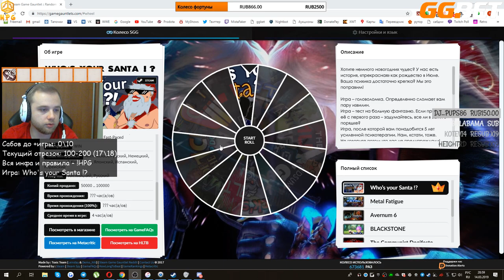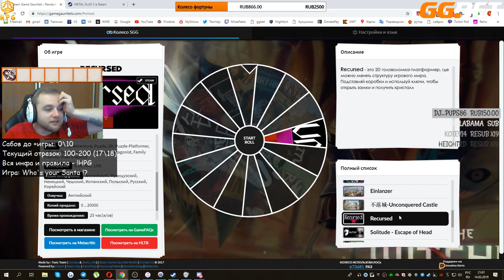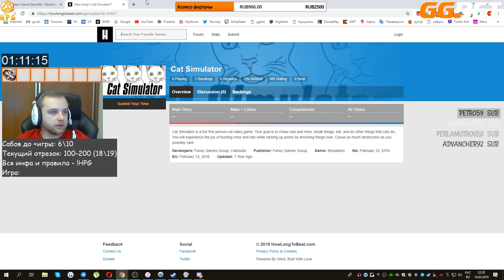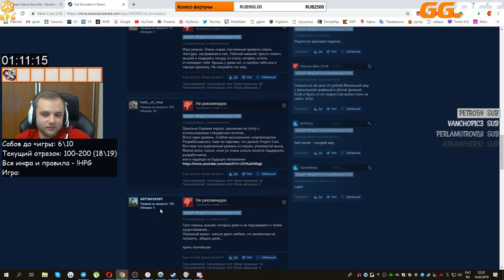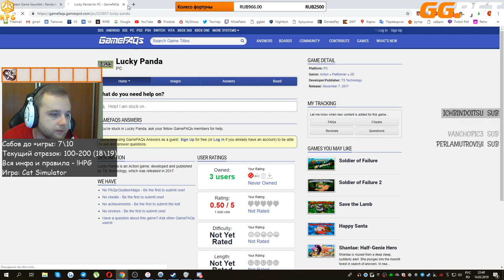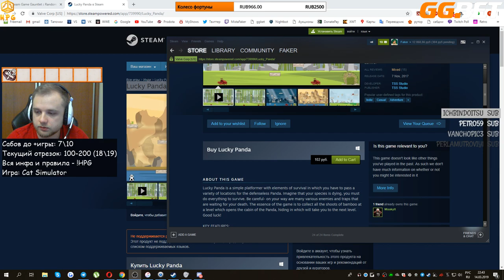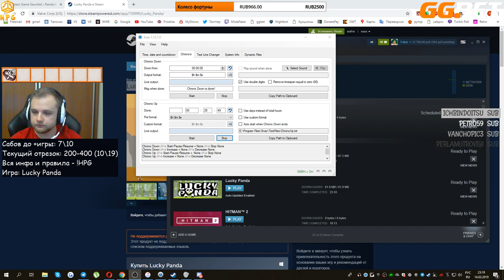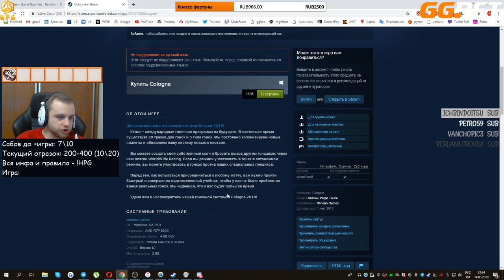14.03.2019 HPG day 26: Who's your Santa!?, Metal Slug 3, Lucky Panda, Cologne (2/2)